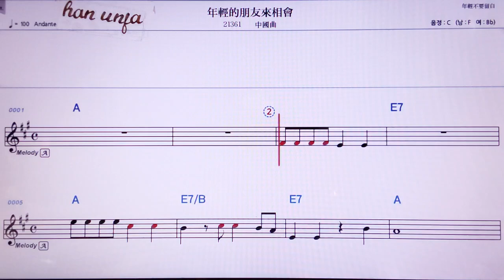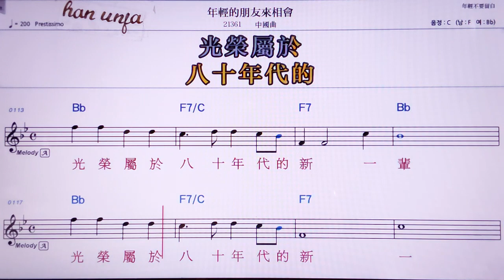💖니앤칭더펑여우라이씨앙후이/ 중국 곡 👍MR,노래방, 악보, 코드,Karaoke With Sheet Music